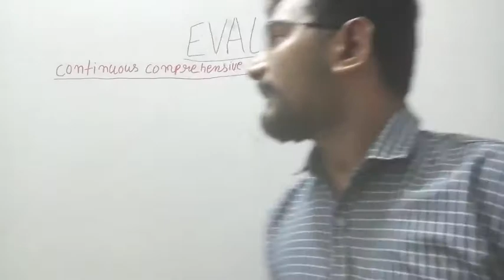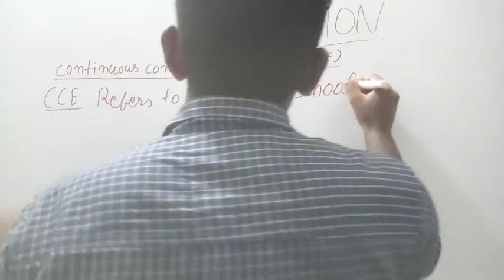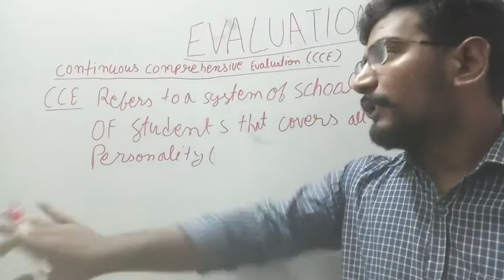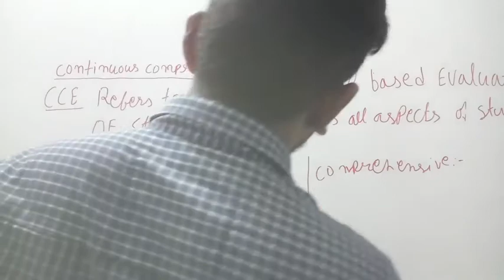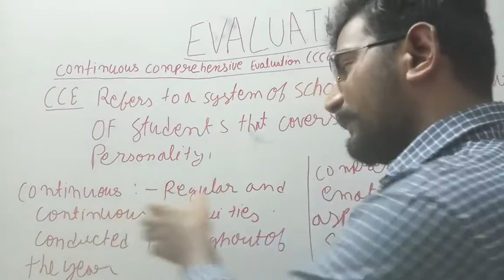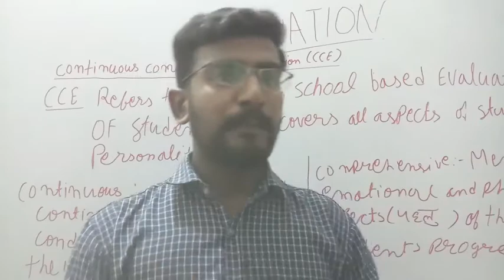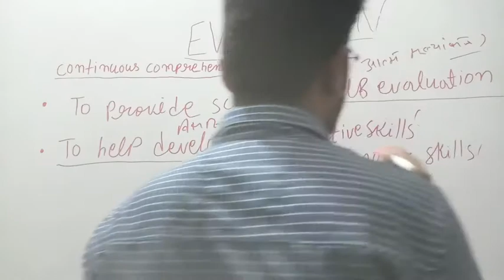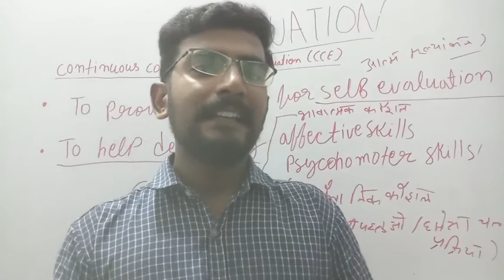अंग्रेजी शिक्षण विधियाँ(21)/English teaching methods/continuous and comprehensive evaluation/Reet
kshitij 'let's learn#
क्षितिज 'let' s learn#
English teaching methods#
अंग्रेजी शिक्षण विधियाँ#
english pedagogy#
english shikshan vidhiyan reet#
अंग्रेजी शिक्षण विधियाँ रीट #
continuous and comprehensive evaluation